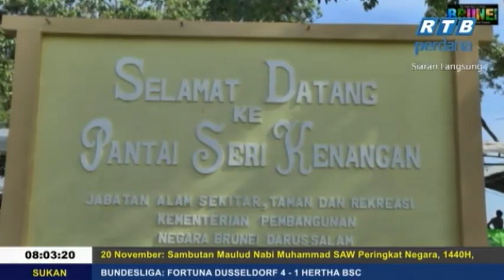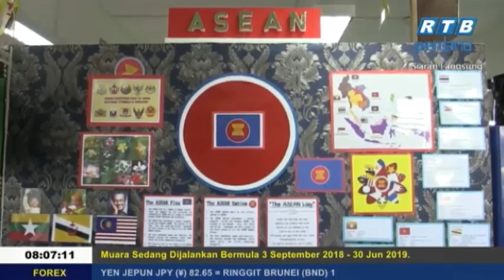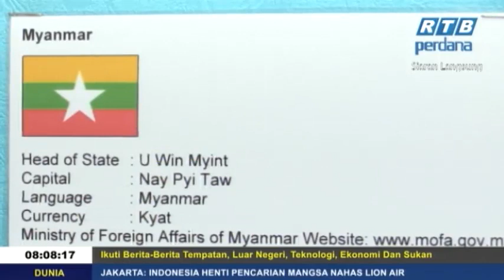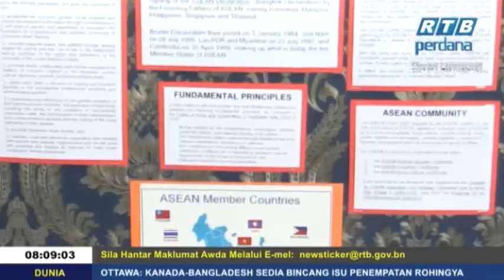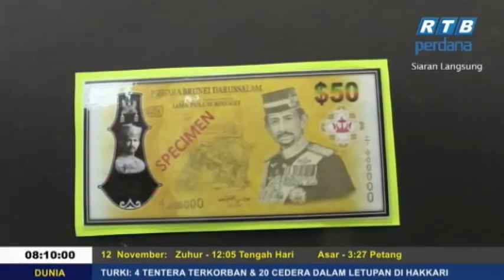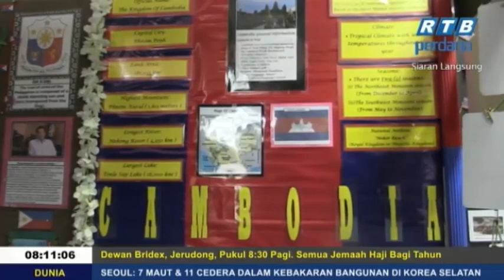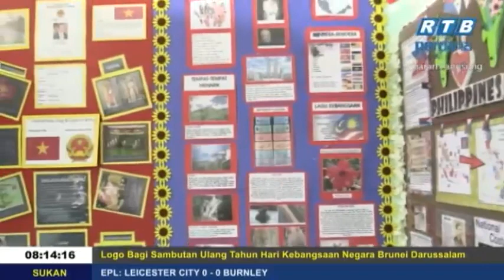Rampai Pagi 12 Oktober 2018 Segmen Daerah Tutong